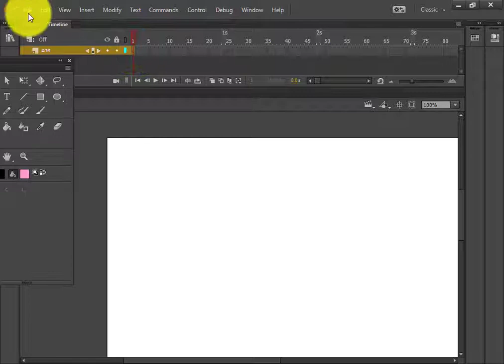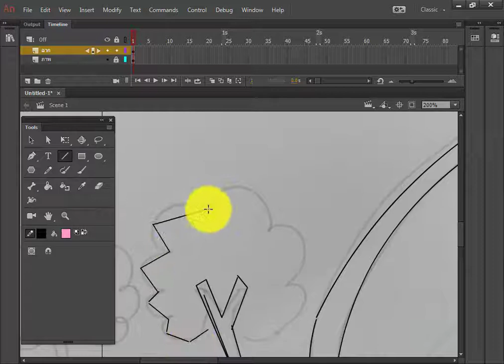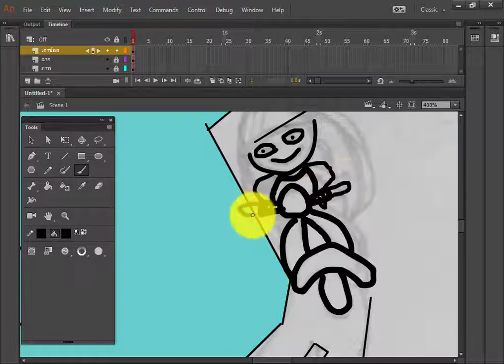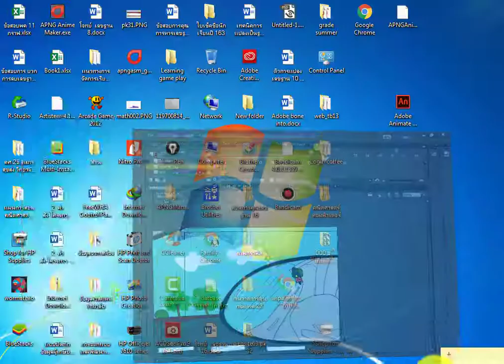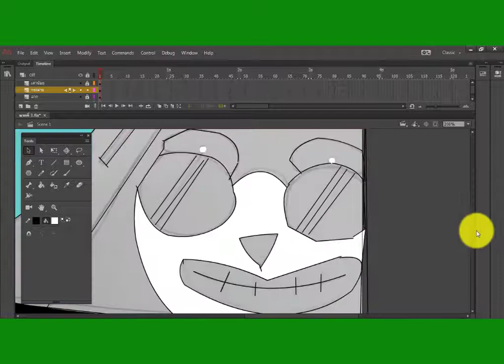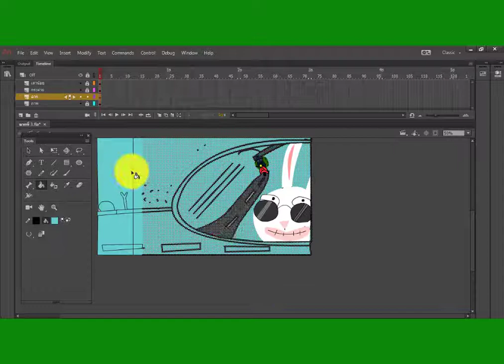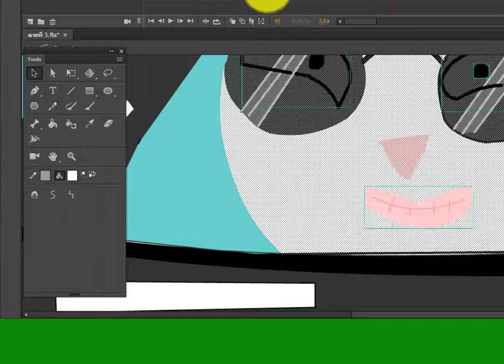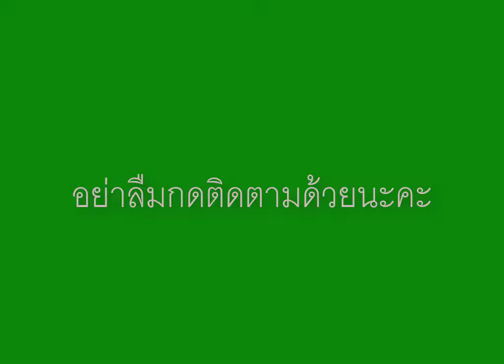สอนดาร์ฟฉากการ์ตูน และสร้างตัวการ์ตูนในไฟล์เดียวกัน ด้วยโปรแกรม Animate CC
สอนดาร์ฟฉากการ์ตูน และสร้างตัวการ์ตูนในไฟล์เดียวกัน ด้วยโปรแกรม Animate CC สื่อการสอนวิชาโปรแกรมสร้างภาพเคลื่อนไหว กลุ่ม พค 21 22 23